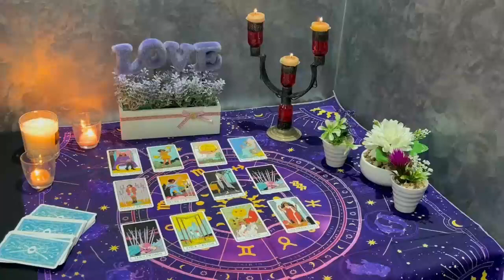SAGITTARIUS 💋THERE WAS A FIGHT OVER U & THIS PERSON WAS FORCED TO WALK AWAY ONLY TO RETURN! DEC 2023